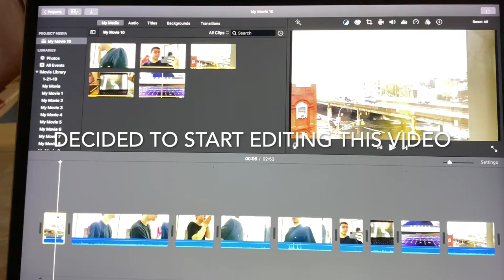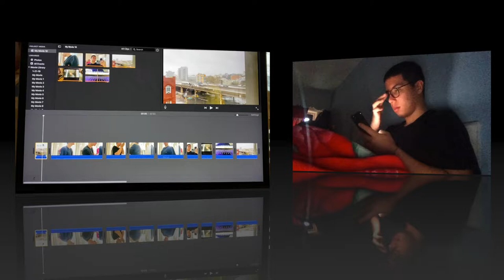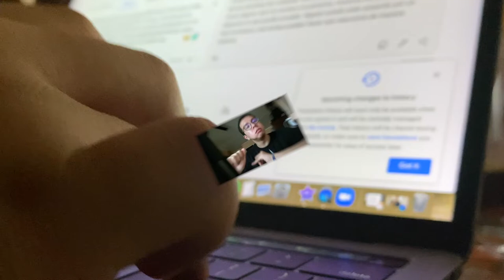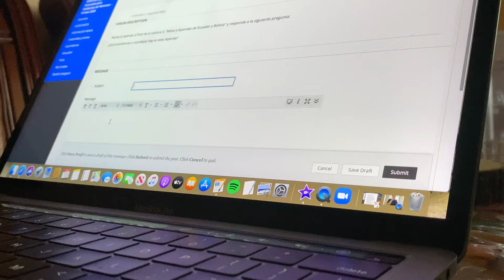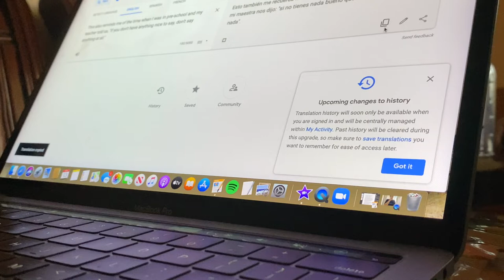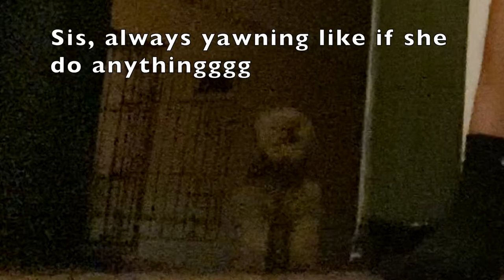A Day in MY Life in Quarantine | Freddy Prado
Hey guys! Welcome to a day in my life while in Quarantine! Today we did a lot of online classes, finishing some assignments, ate, and worked out, showed you guys a day in my life during this pandemic! Being busy helps the long boring days go by fast! Trying to be productive. Also, Let me know what video you guys want to see next, I need IDEAS and help!